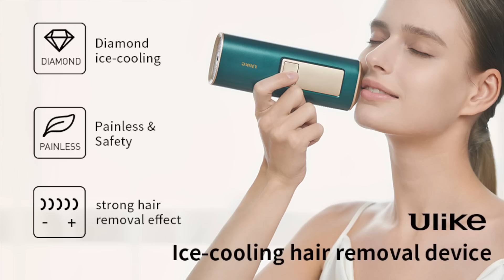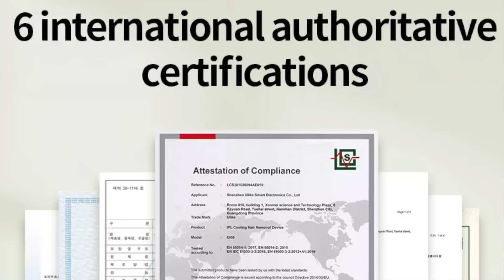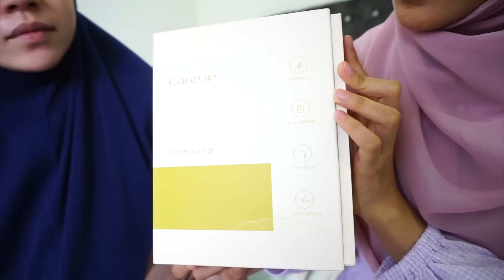TALENT BARU ! ULIKE HAIR REMOVAL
My code：
shopee:【ULIKEKTAZ】
Remark "Amani Zahira" when you order,can get Ulike RM 299 dental irrigator

Ulike is better choice for hair removal !
Zahira rasa happy sekarang sebab dah ada Ulike hair removal yang best. Boleh dibawa ke mana-mana. Then tak perlu ke salon untuk buat hair removal. Just Ulike je! Good Choice!